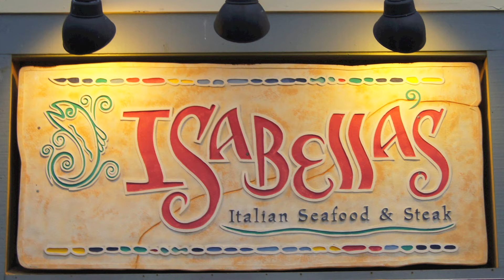Isabellas Italian Seafood Restaurant - tene thanksgiving 2011